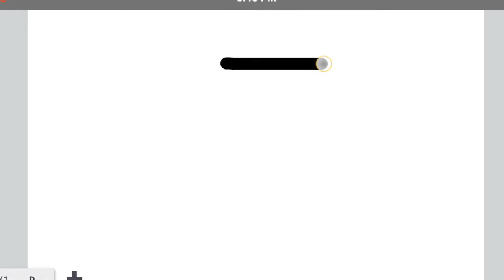How to draw a to do list bnane ka aasan trika